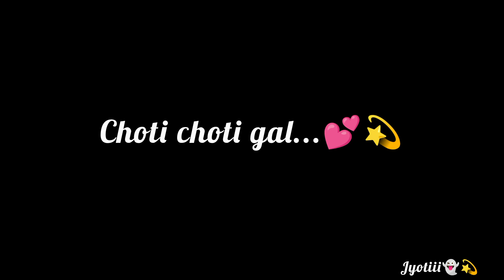Feel the song😌💓 Black screen status song 🖤😘